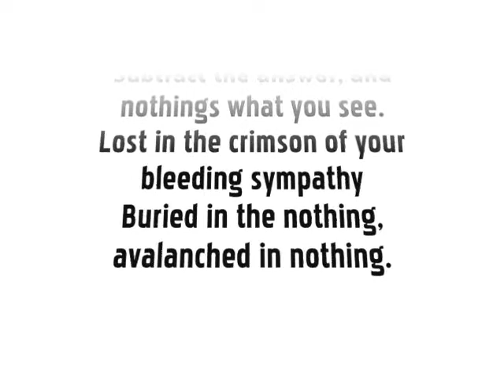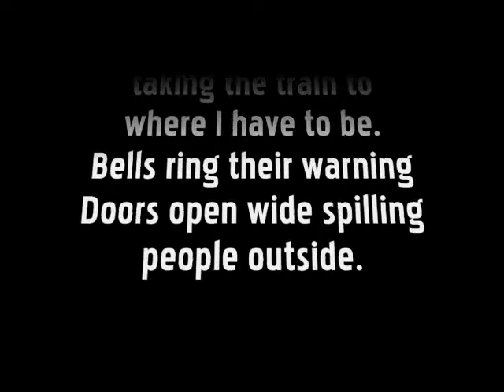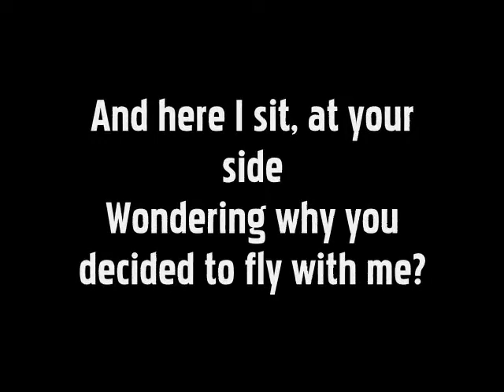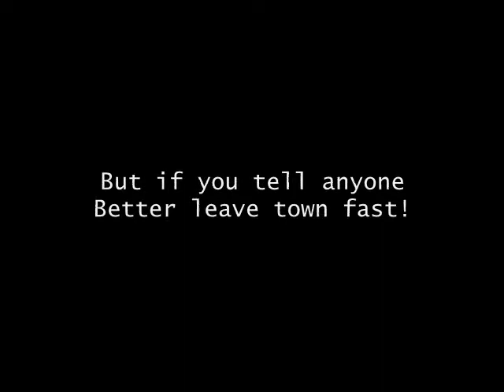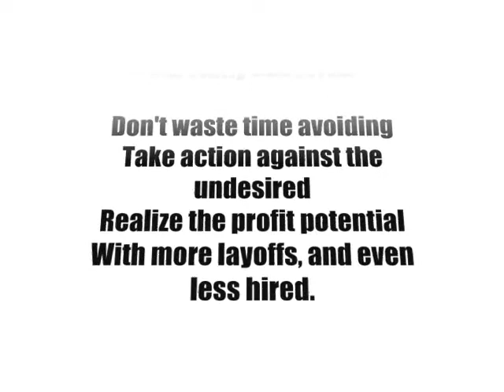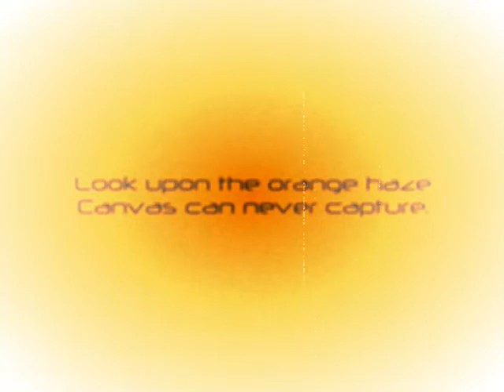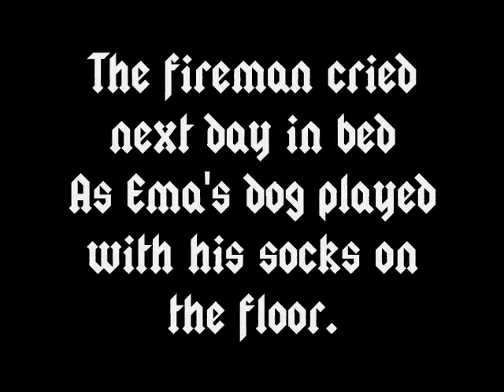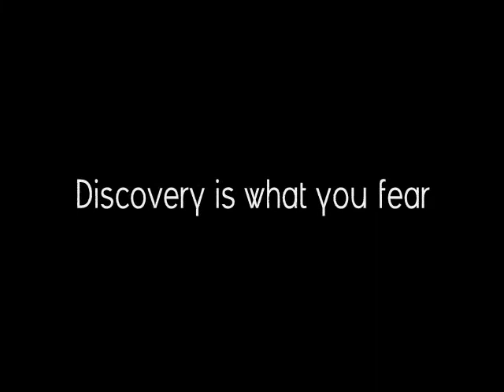The Group Of 77 Nothing Is Here To Stay Disc 1 Remastered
Track One - Nothing (0:00)
Track Two - Dreary Day (4:30)
Track Three - Subway Lies (8:44)
Track Four - If Not For You (13:13)
Track Five - Fireworks (16:51)
Track Six - 6 Billion Souls On The Island Of The Damned (21:22)
Track Seven - Silence (25:46)
Track Eight - Nowhere Is Home (28:54)
Track Nine - Parade #2 (32:37)
Track Ten - Black (36.54)
Track Eleven - Lonely Lullaby (39:58)
Track Twelve - Empty Closets (43:31)
Track Thirteen - Open Spaces (48:24)
Track Fourteen - Ema's Dog Lived (53:11)
Track Fifteen - Begging The Question (57:01)
Track Sixteen - Success [The Academy Of Lies] (61:41)
Track Seventeen - Souls Billion Six (65:27)

Unknown to many, Steven West & Jodi Krangle worked intensely when regrouping in 1993. Being inspired by such new genres as 'shoe gazing' and 'filk music' (yes - FILK) they set out to find a new comfortable sound for themselves. Fusing everything from 60's,70's, 80's, and 90's influences, and lo-fi to high tech mashing. Exploring all avenues of pop culture, politics, science, and goth. Though only 6 songs were released as a EP cassette in 1996, and Steven and Jodi parted yet again - West worked with many of the songs as basis for other projects and interests. In 2002, West remastered and made a single 2 Disc CD set of all the material for the friend that introduced Steven to Jodi in the mid 80's.

All material was originally recorded on a Yamaha MT44D 4-track cassette recorder. Some songs were later transferred to 4trk MD. Most songs were then broken down track by track and digitally processed and reconstructed in the digital domain. Although greatly improved, imperfections and anomalies still exist. In 2022 all original cassettes were salvaged and remastered with as little generation loss or masking effects as possible.

Images and footage used herein is for artistic expression only. No intended maliciousness, bias, or disrespect to the creators or subjects utilized.